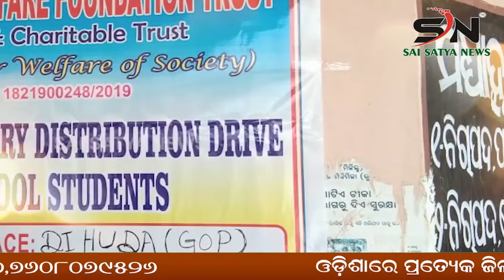BERHAMPUR :ଭାରତୀୟ ଜାତୀୟ କଂଗ୍ରେସର ଶ୍ରୀ ରମେଶ ଚନ୍ଦ୍ର ଜେନା ଙ୍କ ଆହ୍ୱାନ କ୍ରମେ ଆଜି ବିକ୍ଷୋଭ |ODISHA